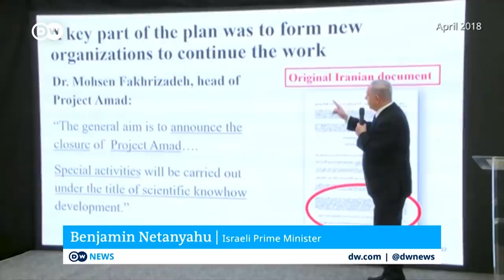Iran: Rouhani vows to avenge killing of nuclear scientist Fakhrizadeh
Iran's President Rouhani has reacted defiantly to the killing of a leading nuclear scientist. Hassan Rouhani blamed Israel for the assassination of Mohsen Fakhrizadeh - the man suspected of masterminding a secret nuclear weapons program. Rouhani said his death showed what he called the depth of the enemy's despair, and said it would not slow down Iran's nuclear ambitions. Iran state media describes Fakhrizadeh as an eminent nuclear scientist. But he was also a member of the powerful Revolutionary Guard. Whose job is to guard the country's cleric-dominated system.